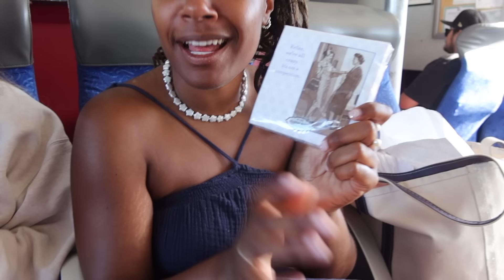Day Trip to Catalina Island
Hit the road with me and the girls as we take a ferry from LA to Catalina Island! As first time visitors we explore the island, snorkel and take motor boats into the deep blue sea on a gorgeous summer day.